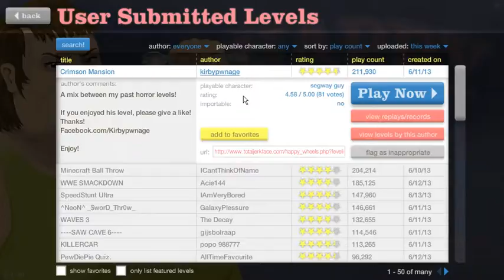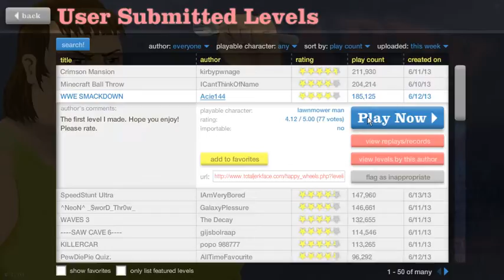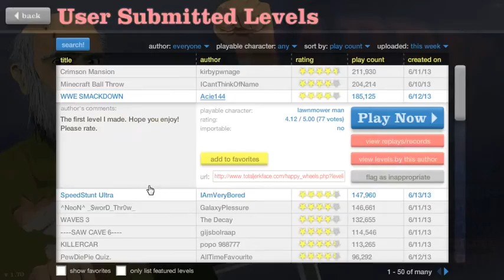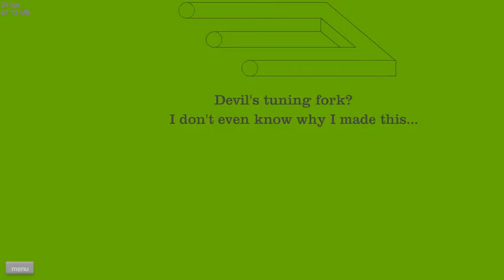Skipping Levels!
I am so sorry, I don't understand what to do in this episode.